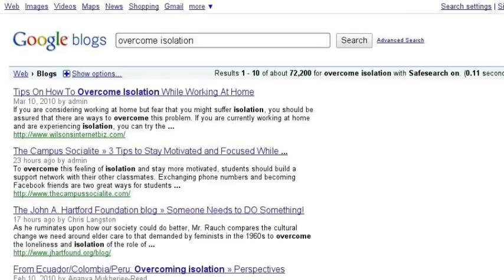Astrologers, Untie!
Astrologers are moving into the New Age of Information, also known as "Aquarius." My mission presents astrology to the public and make the strides with all my "astrology buddies" and colleagues to instill a greater respect and enjoyment of astrology.